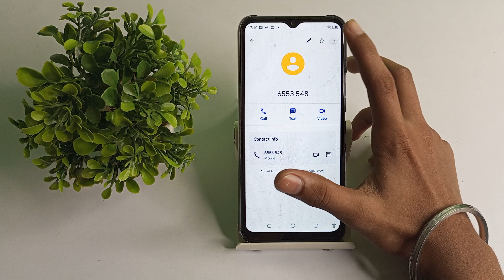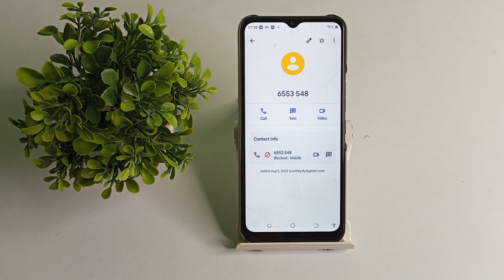how to block contact number in tecno spark go